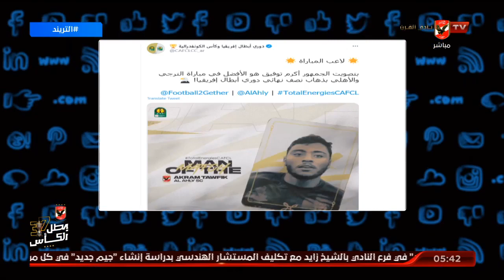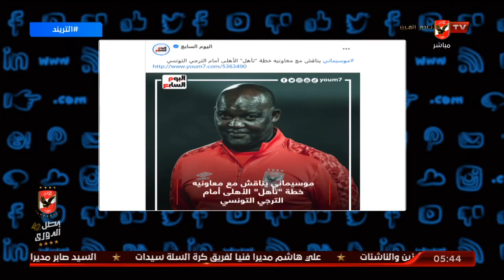شاهد اكرام توفيق الافضل فى مباراة الذهاب بين النادى الاهلى والترجى بدورى ابطال افريقيا